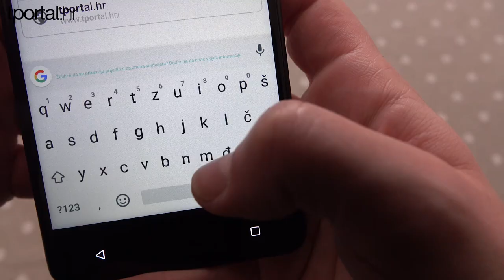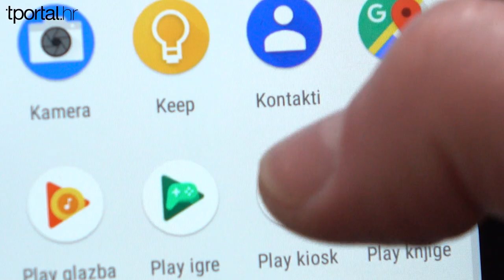Tportalova recenzija: Nokia 5